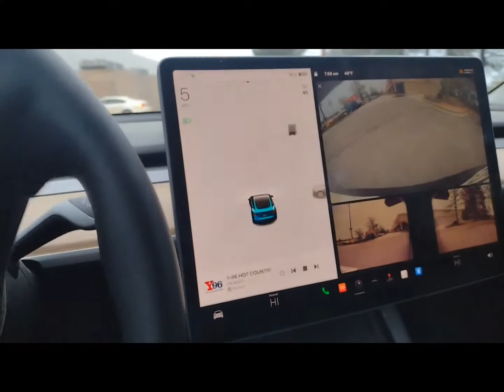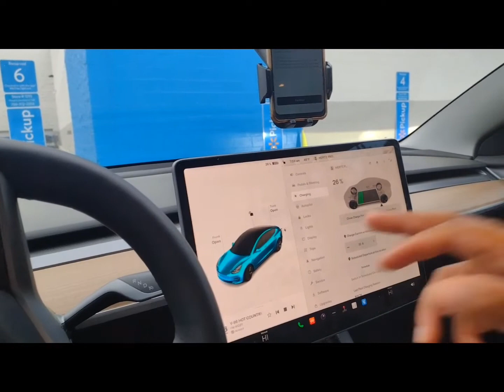Taking the Tesla to Walmart for Uber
Travel with me as I pickup an Uber eats order from Walmart in Augusta,Georgia